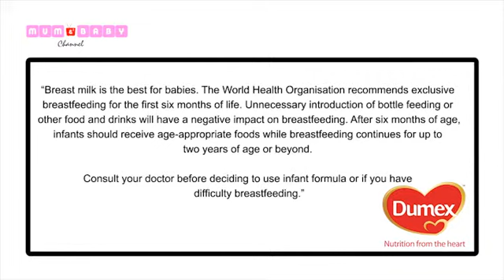Parents experiences of their baby from 7 to 9 months